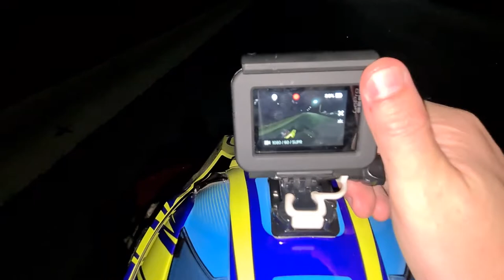PILOTEI UM KART COM MOTOR DE RD 135 PREPARADO | Rafael Togni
No vídeo de hoje você vai ver como foi nossa noite pilotando um Kart preparado com motor de Yamaha RD 135 2 tempos convertido pra Etanol.

Outras informações:
Gravação: Samsung Galaxy S20 Ultra + Gopro Hero 6 | Rafael Togni
Edição: Adobe Premiere 2020 | Rafael Togni
Capa/Thumbnail: Adobe Photoshop 2020 | Rafael Togni